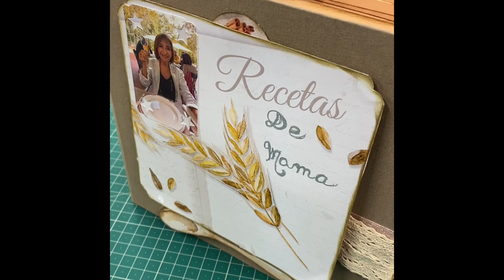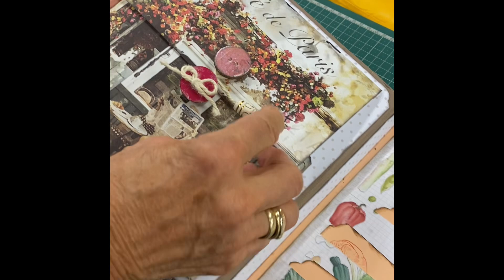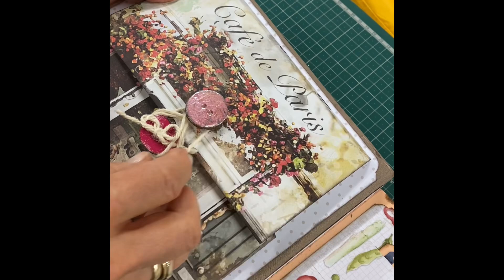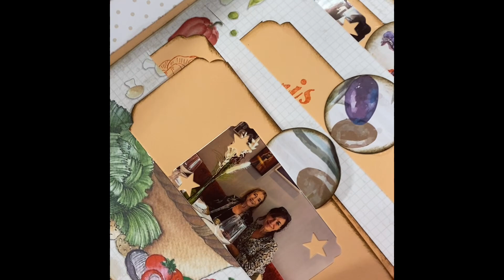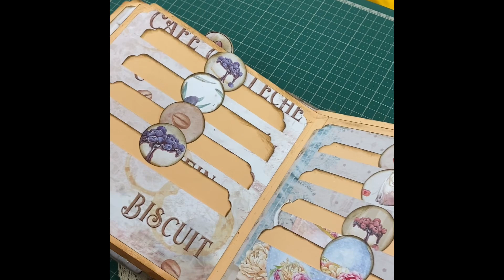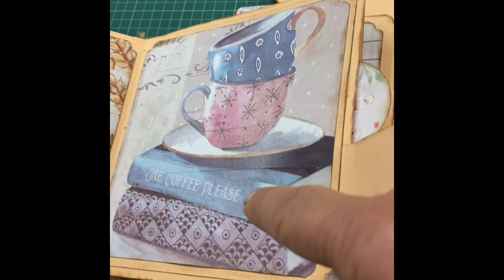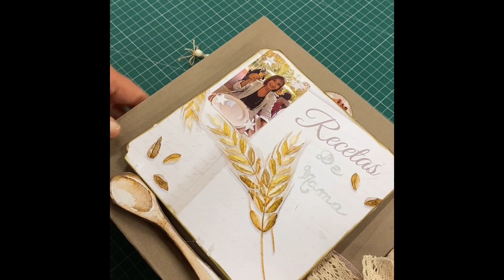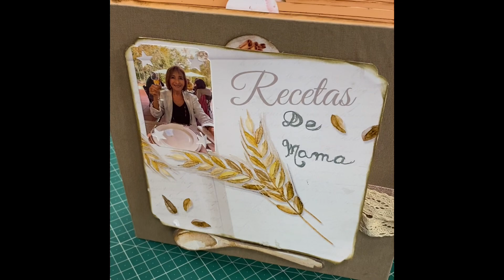Resultado final, de una bonita creacions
Resultado final de una bonita creacion , hecha por una orgullosa alumna de Art el Moli de Albons.
En esta ocasion un bonito recetario de scrapbooking.